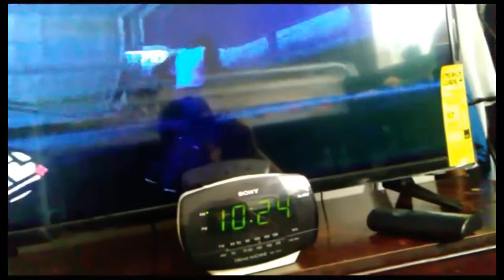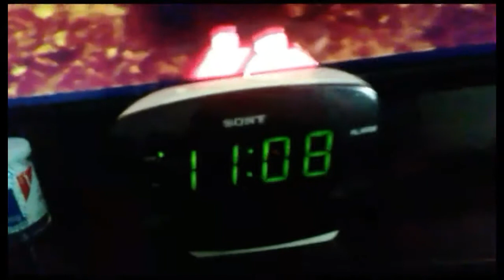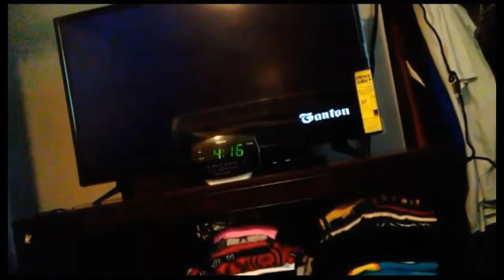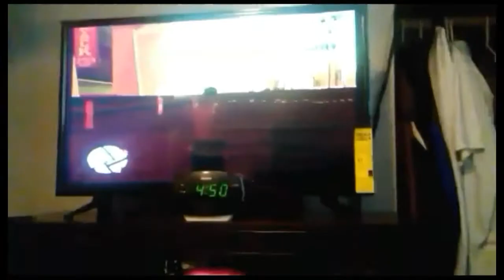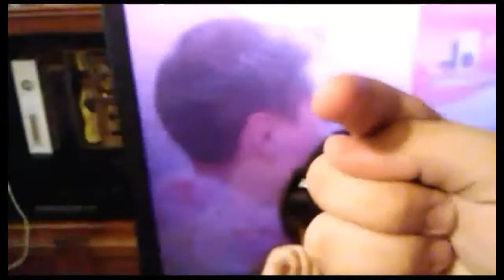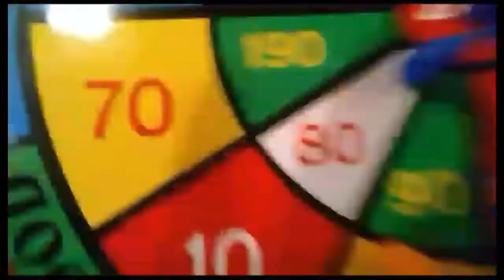Vlog, pelea de canelo vs julio cesar chavez jr.